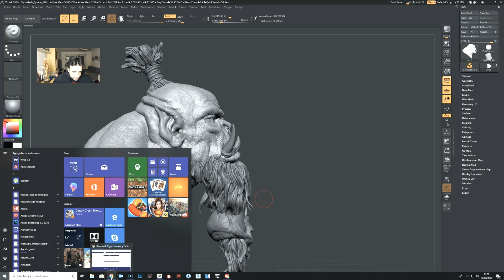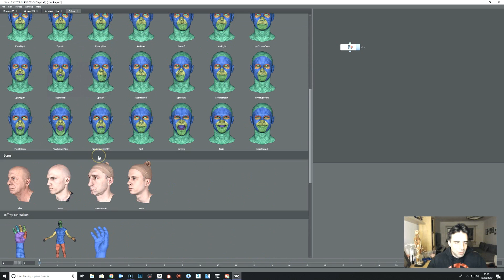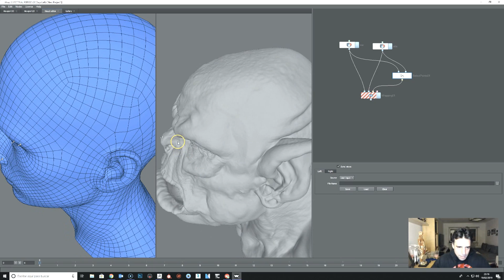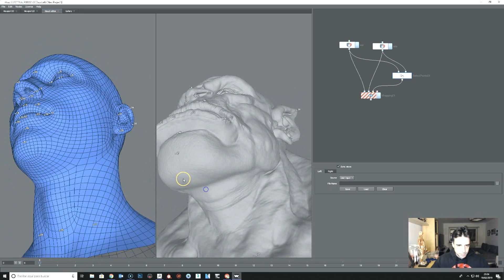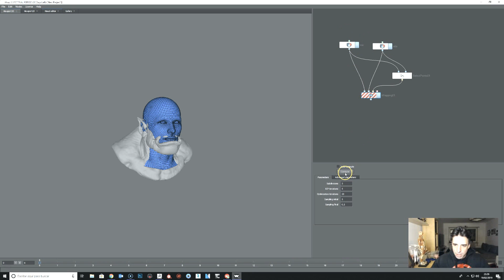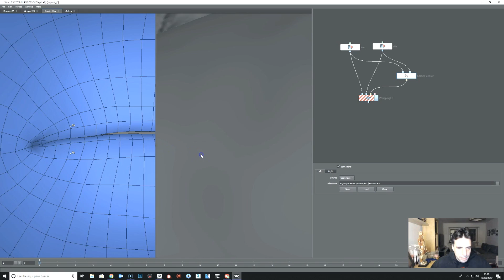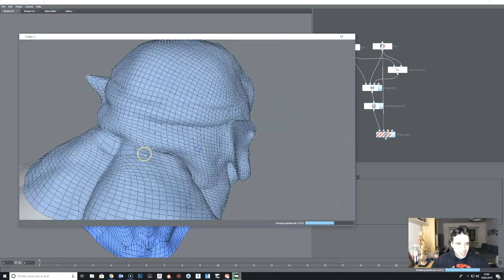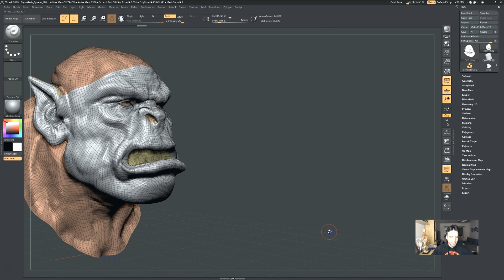Character artist life 23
HEYYYYY!!! bueno en este video os muestro un nuevo software que se llama wrap3, y que es muy util para tema de retopologias, scaneados blendshapes... flipante lo que puede hacer. Os dejo un link de la pagina por si lo quereis probar:

Un abrazo majetes y majetas!

Juan.

Categoría
Cine y animación
Categoría